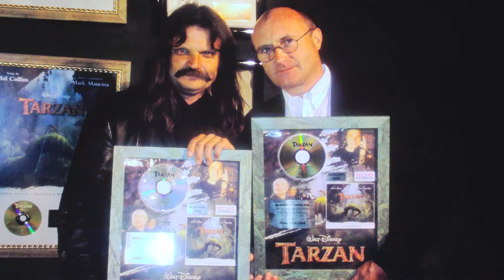Mandoki Soulmates – Soulmates weekly | PART 9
➡️ab sofort jeden Freitag
➡️from now on every Friday

Today's episode is dedicated to a really great musician, Nick van Eede, the mastermind of Cutting Crew.
Nick is a wonderfully skilled guitar player, an incredibly gifted singer and songwriter, but above all he is a true Soulmate and friend.
Please enjoy the video and catch a glimpse behind the scenes of our work.

Your Mandoki Soulmates
Let's ROCK!